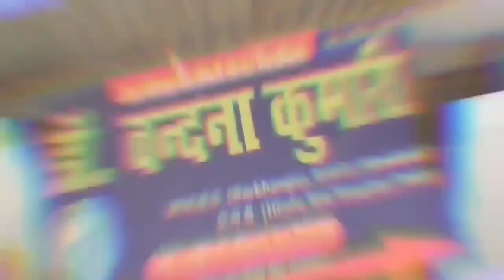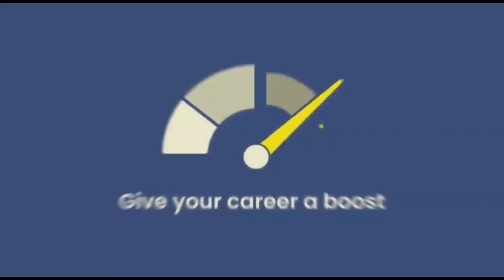क्या Gopalganj चुनाव की तरह मुजफ्फरपुर में भी Tejaswi को सता रहा था हार का डर?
क्या गोपालगंज की तरह ही मुजफ्फरपुर में भी तेजस्वी यादव को सता रहा था हार का डर? इसलिए यहाँ नहीं उतारा अपना उम्मीदवार?

मोकामा और गोपालगंज में हुए उपचुनाव के बाद मुजफ्फरपुर के कुढ़नी विधानसभा में होने वाले उपचुनाव के लिए 5 दिसंबर को वोट डाले जाएंगे और 8 दिसंबर को चुनावी नतीजे आएंगे बता दे कि 8 दिसंबर को ही गुजरात में भी चुनावी नतीजे आने वाले हैं

मुजफ्फरपुर के कुढ़नि में होने वाले उपचुनाव को लेकर नामांकन की प्रक्रिया पूरी कर ली गई है और यहां से कुल 13 उम्मीदवार अपना भाग्य आजमा रहे हैं लेकिन सबसे बड़ी बात है कि क्या गोपालगंज की तरह ही मुजफ्फरपुर में भी तेजस्वी को हार का डर सता रहा था क्या इसीलिए तेजस्वी यादव ने यहां से अपना उम्मीदवार ना उतार कर यह सीट जदयू को दे दिया?

2020 के बिहार विधानसभा चुनाव में मुजफ्फरपुर जिले की कुढ़नी सीट पर बीजेपी ने आरजेडी को कड़ी टक्कर दी थी. आरजेडी के अनिल सहनी ने करीबी मुकाबले में बीजेपी के केदार गुप्ता को 712 वोट के अंतर से हराया था, इस सीट पर अभी तक राजद का कब्जा था ऐसे में अब राजद इस सीट पर चुनाव न लड़कर यहाँ से जदयू को ये सीट दे दिया है

इस सीट पर जदयू ने मनोज कुसवाहा को अपना उम्मीदवार बनाया है, सवाल ये है की गोपालगंज में जिस तरह से MY समीकरण पूरी तरह से बिखरा हुआ नजर आया उसी को देखते हुए तेजस्वी यादव ने ये सीट जदयू को दे दिया?

बता दे की गोपालगंज उप चुनाव में शहाबुद्दीन समर्थको की नाराजगी तेजस्वी यादव के उम्मीदवार को भारी पड़ी और जिसका नतीजा ये निकला की यहाँ से AIMIM उम्मीदवार अब्दुल सलाम को 12 हजार से ज्यादा वोट मिला, और तेजस्वी यादव की पार्टी से चुनाव लड़ रहे मोहन गुप्ता को हार का सामना करना पड़ा

लेकिन मुजफरपुर में भले ही ये सीट जदयू के खाते में चली गई हो बावजूद इसके ये माना जा रहा है की यहाँ पर भी गोपालगंज की तरह ही मुस्लिम वोटरों की नाराजगी का खामियाजा महा गठबंधन को उठाना पड़ सकता है

बिहार के मुजफ्फरपुर जिला कुढ़नी विधानसभा क्षेत्र पूरी तरह से ग्रामीण इलाका के तौर पर देखा जाता है। कुल 3 लाख 10 हजार 987 मतदाता वाले इस इलाके की जातीय समीकरण की बात करें तो पहले नंबर पर लगभग 40 हजार मतदाताओं के साथ कुशवाहा जाति खड़ी हैं। दूसरे नंबर पर वैश्य समाज के लोग आते हैं, जिनके मतदाता की संख्या करीब 33 हजार के आसपास है। इसके अलावा 25 हज़ार मतदाताओं के साथ सहनी समाज तीसरे नंबर पर खड़ी है। चौथे नम्बर पर करीब 23 हज़ार मतदाताओं के साथ यादव समाज के लोग आते हैं।

इसके अलावा कोइरी और कुर्मी जाति के लोग भी अच्छी खासी संख्या में मौजूद है। वहीं अनुसूचित जाति और अनुसूचित जनजाति मतदाताओं की संख्या लगभग 19 प्रतिशत है और यहां मुस्लिम मतदाताओं की संख्या भी लगभग 22 हज़ार के आसपास है। जानकारी के अनुसार, इस विधानसभा क्षेत्र में अगड़ी जाति के करीब 45 हज़ार मतदाता भी मौजूद है। इसके अलावा बाकी बचे वोटर अन्य जातियों से आते हैं

अब देखना दिलचस्प होगा की गोपालगंज की तरह ही मुस्लिम वोटर यहाँ पे भी बिखर जाते हैं या फिर यहाँ मुस्लिम वोटर जदयू उम्मीदवार मनोज कुसवाहा के साथ जाते हैं